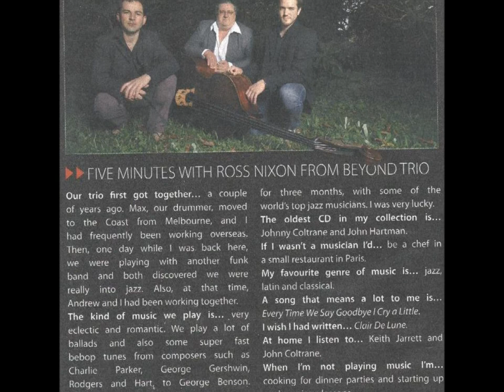You Must Believe in Spring.wmv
Home Recording - Buderim - Peter Walters - Bass, Max Sportelli - Drums!